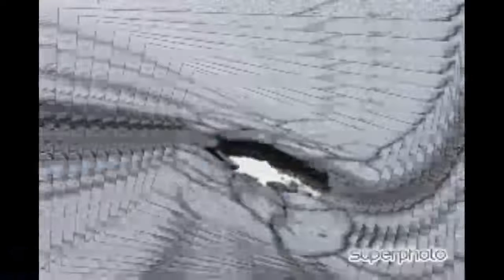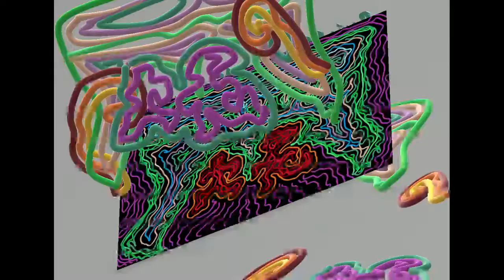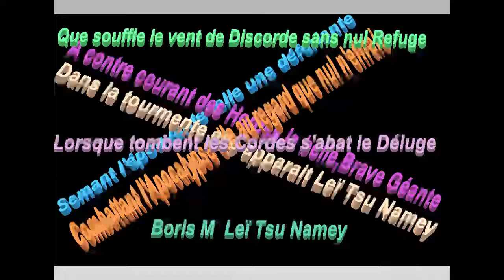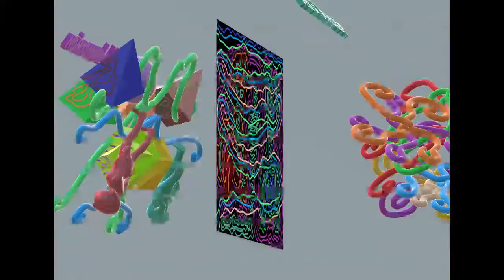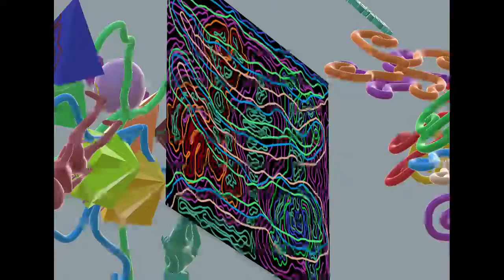Borism 3D project Leï Tsu Namey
perspective 3D en photo montages et musique de Boris M
C'est ma façon de voir les Tsu Namis et autres catastrophes naturelles…
Et si on positivait un peu?